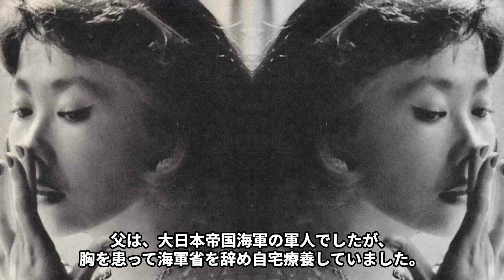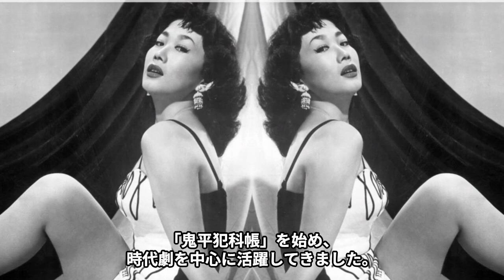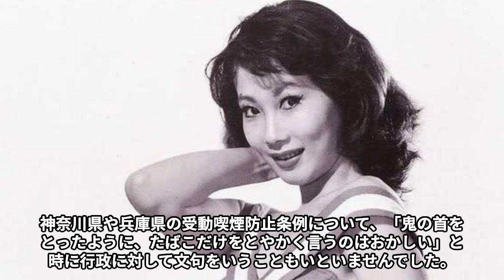淡路恵子が“泣かした”大物芸能人…息子が“自ら人生を終わらせた”原因に言葉を失う…「野良犬」でも有名な女優の“遺産ゼロ”の真相に驚きを隠せない…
黒澤明監督の「野良犬」で映画デビューして以来、

数々の名作映画やドラマに出演した

女優の淡路恵子(あわじけいこ)さん。

ゲーマーとしても知られており、

特に「ドラゴンクエスト」好きとしても有名でしたが、

どのような私生活を送っていたのでしょうか。

今回は淡路恵子さんが“泣かした”大物芸能人や

息子が“自ら人生を終わらせた”原因、

“遺産ゼロ”の真相などについてご紹介します。